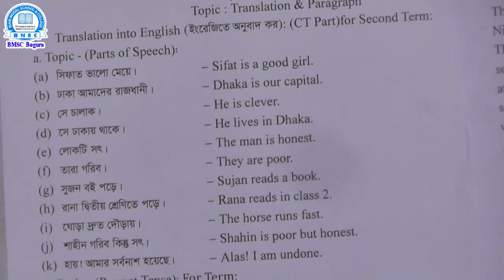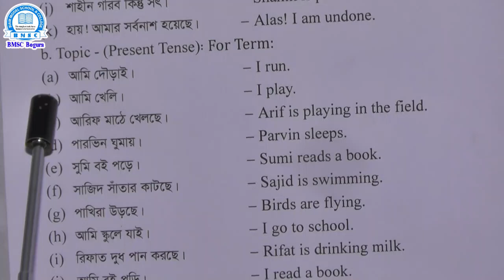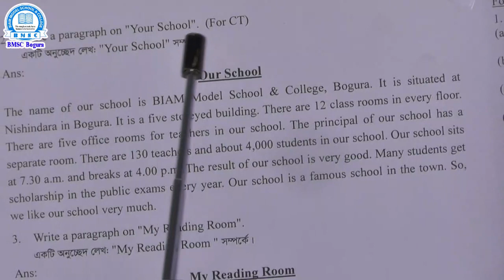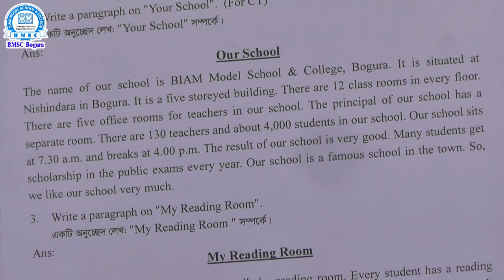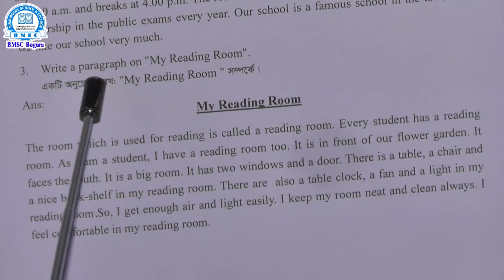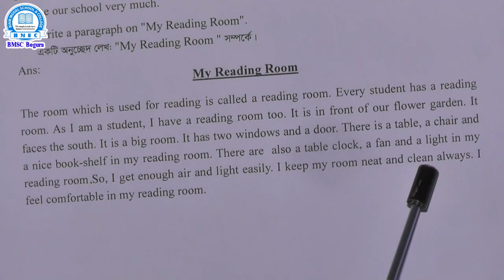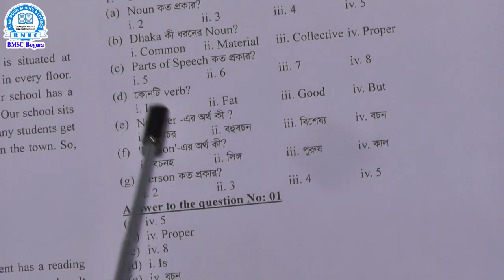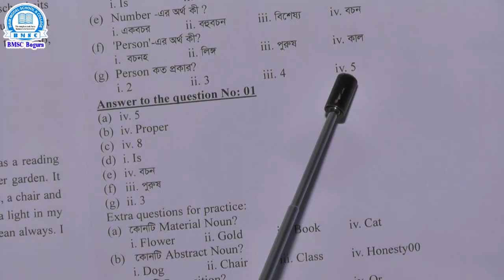Class- Two, Subject-English 2nd Paper (Translation & Paragraph) , Teacher- Md. Hossain Ali